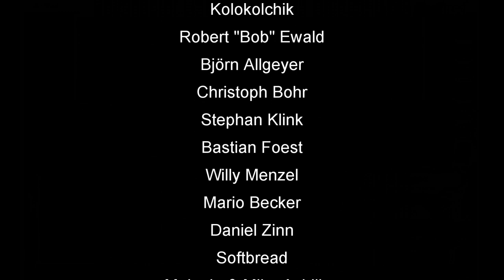Skatinsel & Euroskat Rocket 2019: Schlag die Meerjungfrau #28